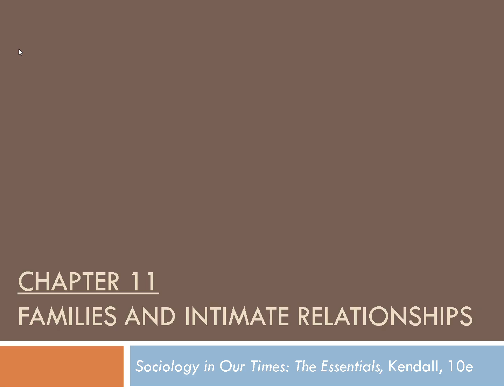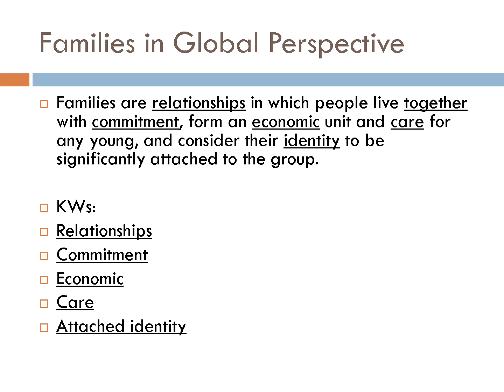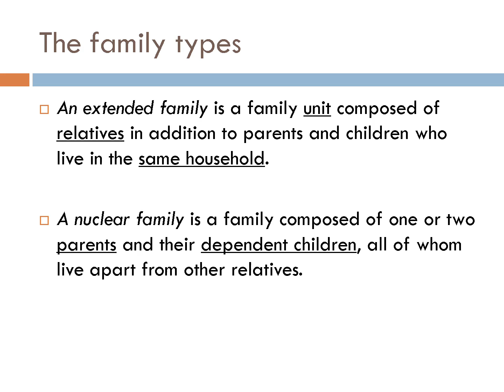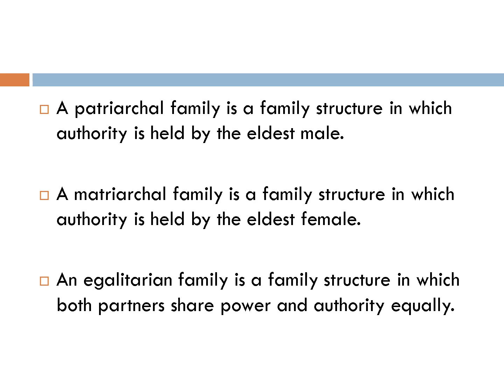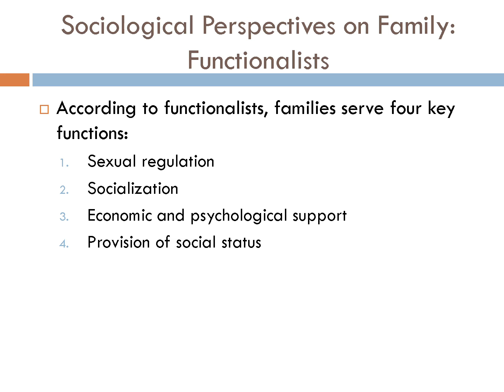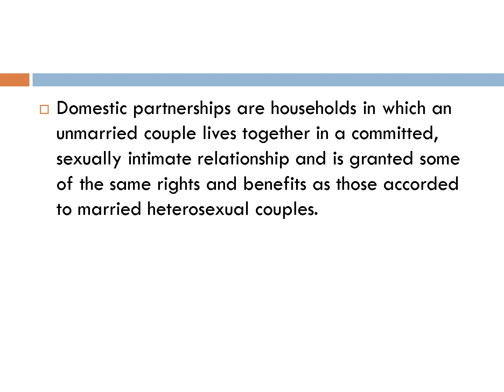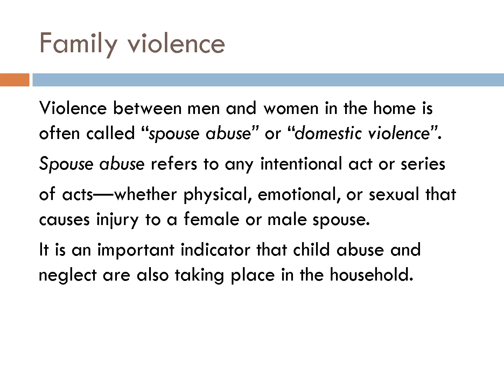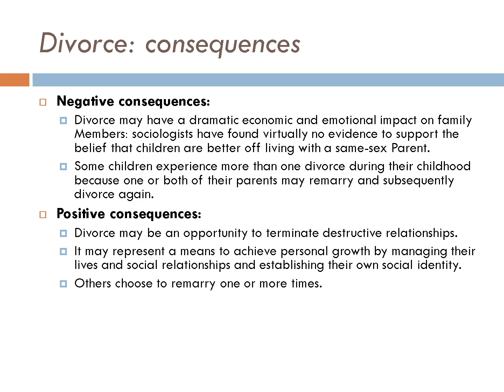SOC 1010, Introduction to Sociology, Week 6, Episode 1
Families and intimate relationships